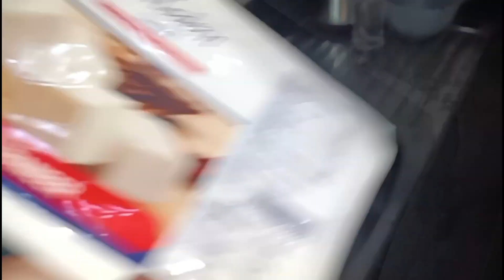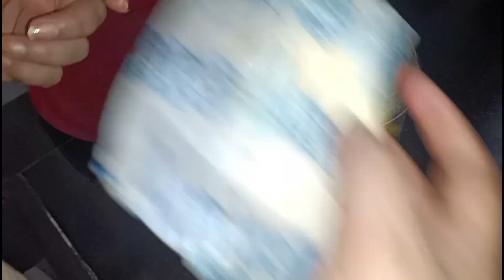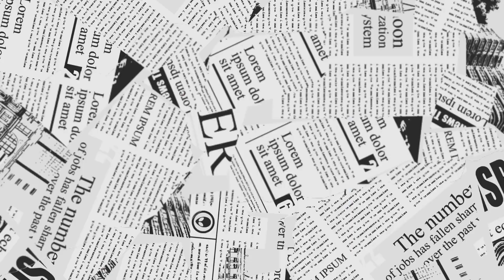Paneer Butter Masala |Paneer Makhani |Paneer Recipes |Gravy Curries |Chhabi Ki Duniya